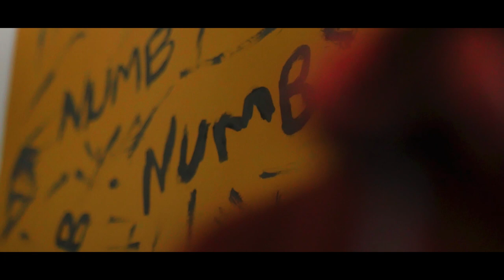Bless Lee - Numb(Official Video) Starring Delvin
Shot and directed by Ghost
Song by Bless Lee
Performed by Delvin.

No part of this publication may be reproduced, distributed, or transmitted in any form or by any means, including photocopying, recording, or other electronic or mechanical methods, without the prior written permission of the publisher, except in the case of brief quotations embodied in critical reviews and certain other noncommercial uses permitted by copyright law.